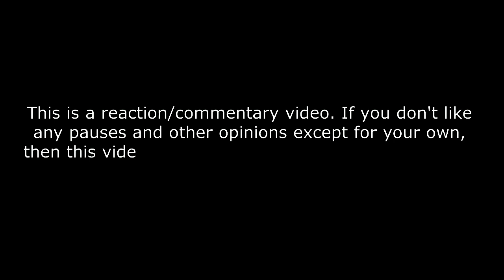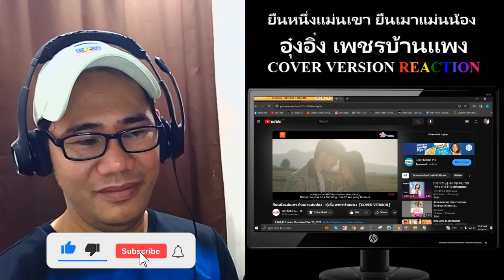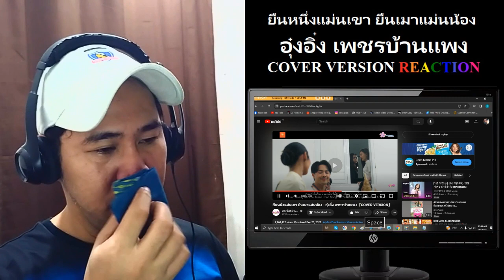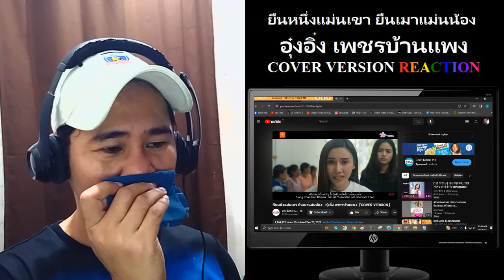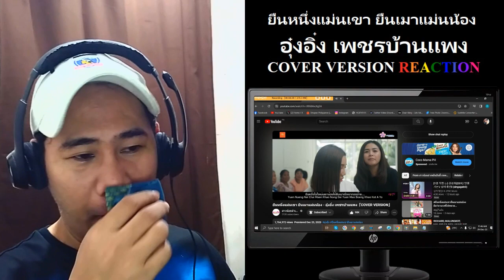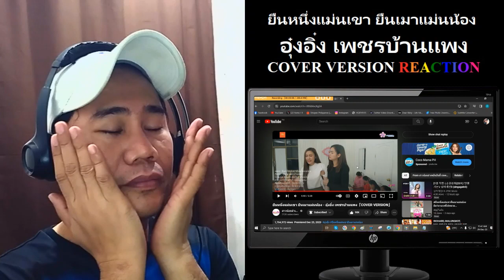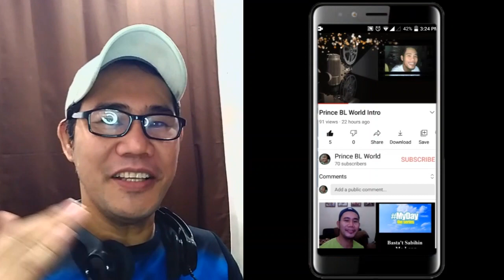ยืนหนึ่งแม่นเขา ยืนเมาแม่นน้อง - อุ๋งอิ๋ง เพชรบ้านแพง「COVER VERSION」 REACTION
ยืนหนึ่งแม่นเขา ยืนเมาแม่นน้อง - อุ๋งอิ๋ง เพชรบ้านแพง「COVER VERSION」